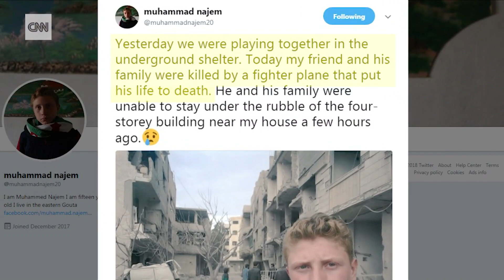Vídeo ilustra Muhammad de 15 anos que revela ao Mundo a guerra na Síria através das redes sociais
A reportagem é da CNN, feita com recurso aos vídeos do jovem Muhammad Najem.